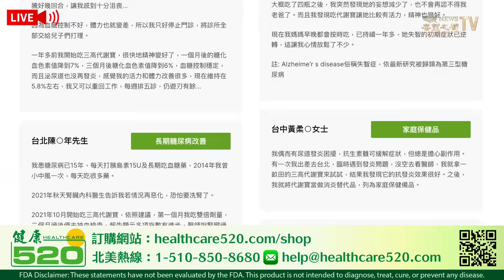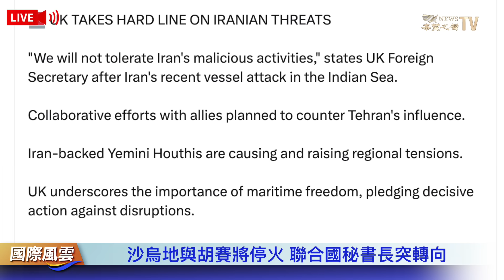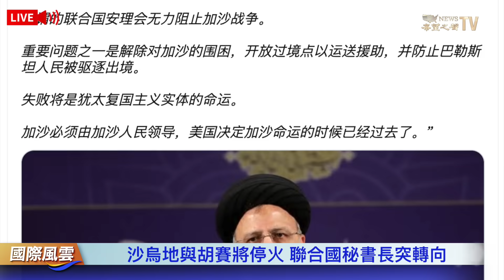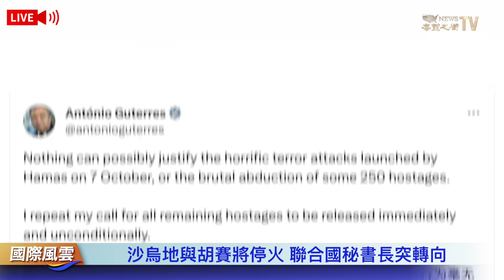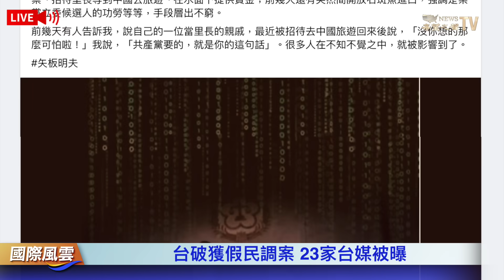大反轉！哈馬斯指責聯合國，聯合國秘書長對哈馬斯暴行明確表態，英國承諾採取果斷行動打擊伊朗的破壞【國際風雲】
哈馬斯 指責聯合國安理會對加沙的援助的決議太薄弱，聯合國秘書長 古特：哈馬斯對約250 名人質的野蠻綁架，沒有理由可以為之辯解。呼籲立即無條件釋放所有剩餘人質。英國 強調海事自由的重要性，承諾打擊破壞。

12月23日內容提要：
沙烏地與胡賽將停火 聯合國秘書長突轉向
台破獲假民調案 23家台媒被曝
科州除名裁決後川普人氣大漲
佛州警方逮捕三名偷地溝油的華人男子
《鐵達尼號》導演：選臨時演員省百萬美元